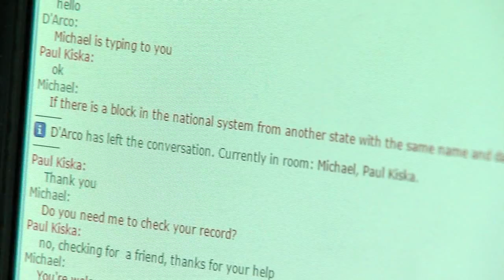Common name causes headache at BMV